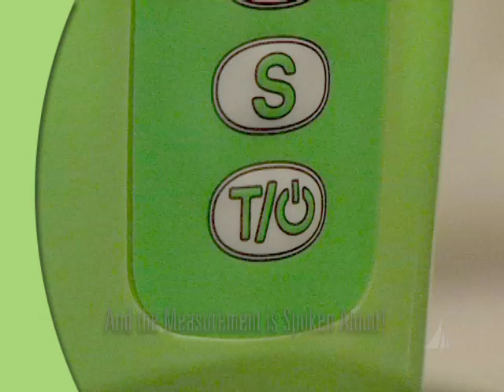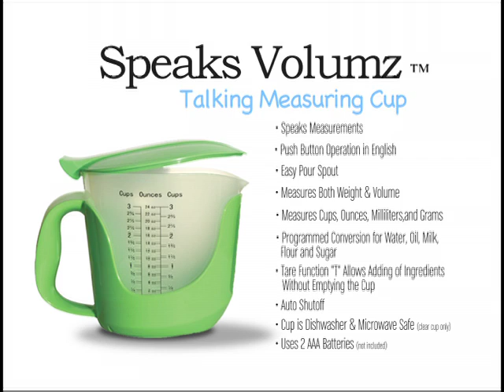Speaks Volumz - Talking Measuring Cup